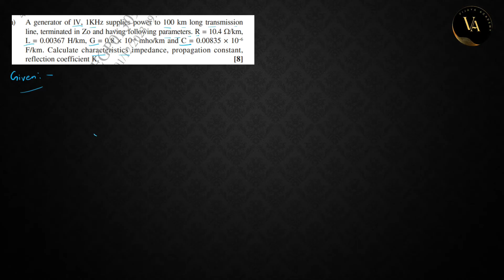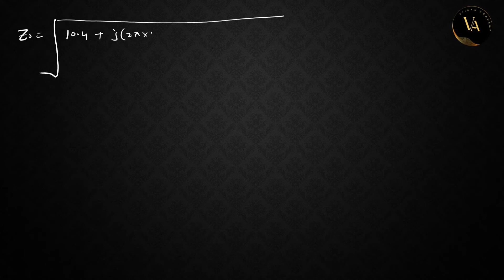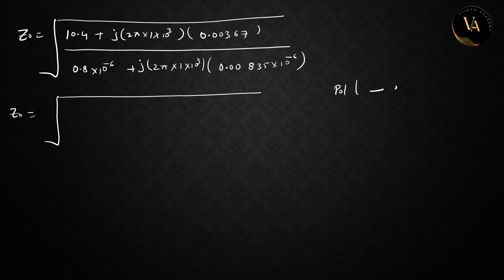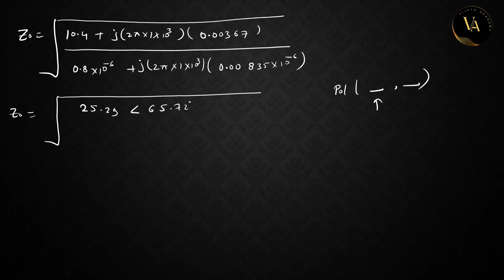Solved Problem -4 Transmission Line | EMFT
(Q)-A  generator of lV, 1KHz supplies power to 100 km long transmission
line, terminated in Zo and having following parameters. R = 10.4 km,
L = 0.00367 H/km, G = 0.8 × 10–6 mho/km and C = 0.00835 × 10–6
F/km. Calculate characteristics impedance, propagation constant,
reflection coefficient K.

Download My Institute App and use Organisation Code -
     *SBKBXD*

Vijaya Academy Student Support - 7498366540 ( Call or WhatsApp )